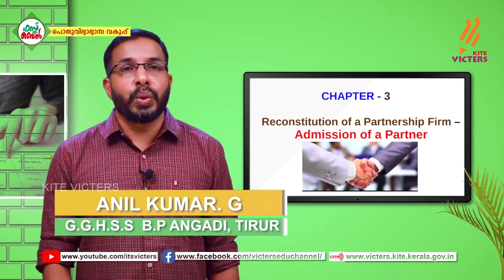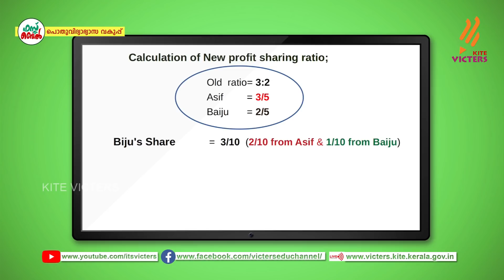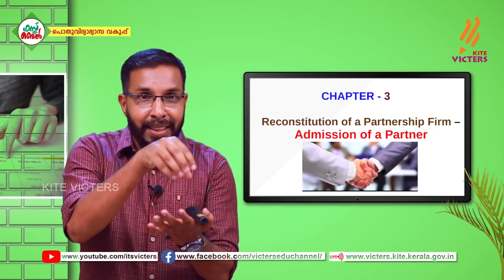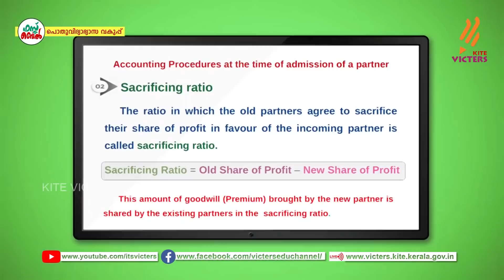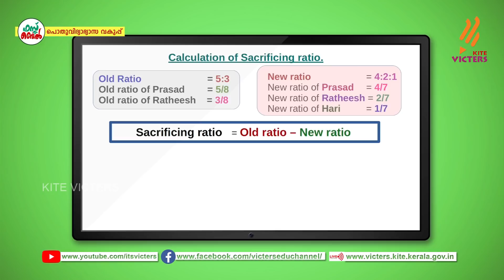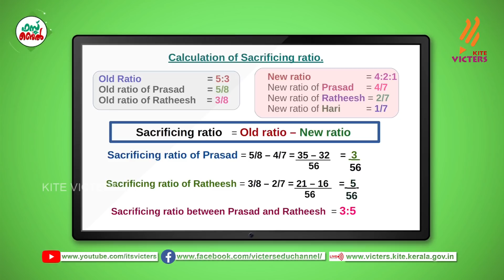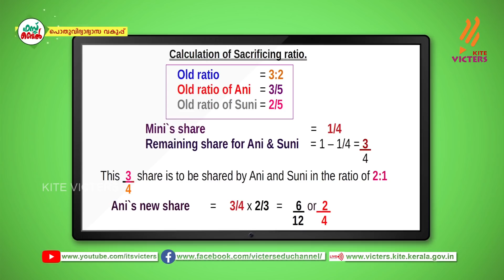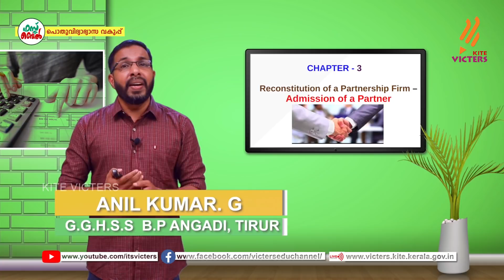KITE VICTERS Plus two Accountancy Class 18 (First Bell-ഫസ്റ്റ് ബെല്‍)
സംസ്ഥാനത്തെ സ്‌കൂൾ കുട്ടികൾക്ക് സാങ്കേതിക സൗകര്യങ്ങൾ പ്രയോജനപ്പെടുത്തിക്കൊണ്ടു കൈറ്റ് വിക്ടേഴ്സ് ചാനല്‍ സംപ്രേഷണം ചെയ്ത Plus two Accountancy Class 18 First Bell.more page’s face book Instagram you tube web @itsvicters